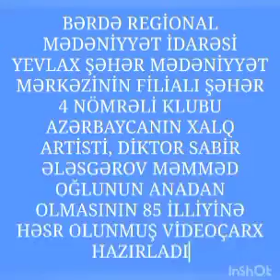Yevlax şəhər M.M filialı şəhər 4 nömrəli klubu Xalq artisti,diktor Ələsgərov Sabir Məmməd oğlu 85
Bərdə Regional Mədəniyyət İdarəsi Yevlax şəhər Mədəniyyət Mərkəzinin filialı olan şəhər 4 nömrəli klubu Xalq artisti,diktor Ələsgərov Sabir Məmməd oğlunun anadan olmasının 85 illiyi ilə əlaqədar videoçarx hazırlayıb